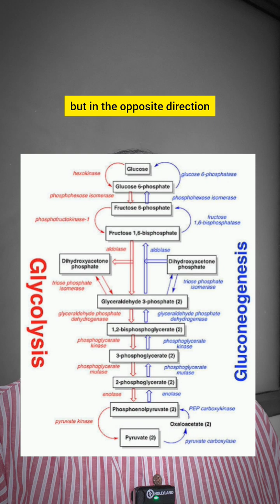Gluconeogenesis || Biochemistry In 3 Minutes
This is the video on gluconeogenesis In 3 Minutes where I have explained Definition of gluconeogenesis, substrates for gluconeogenesis, tissue location of gluconeogenesis, significance of gluconeogenesis, reaction of gluconeogenesis and regulation of gluconeogenesis.